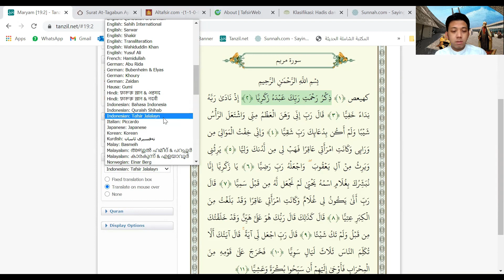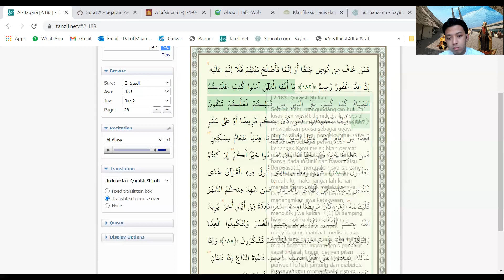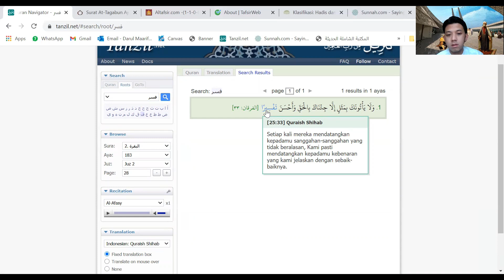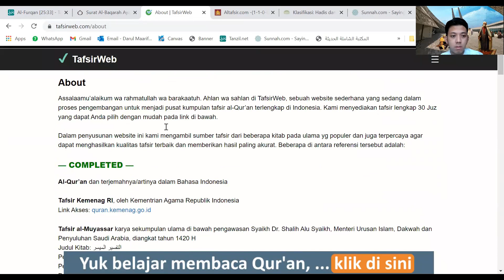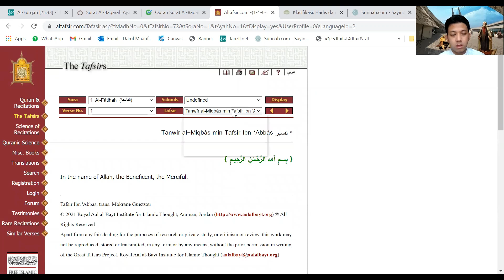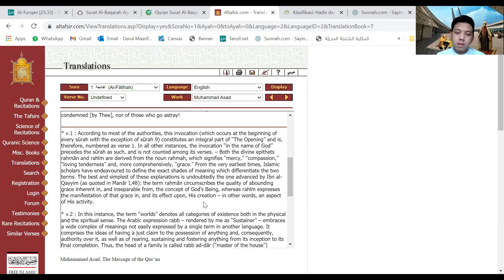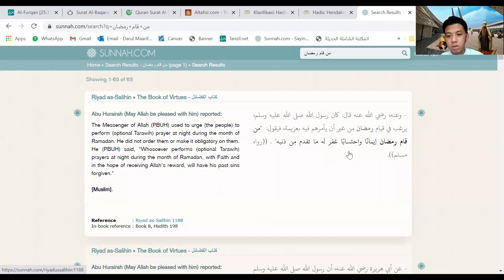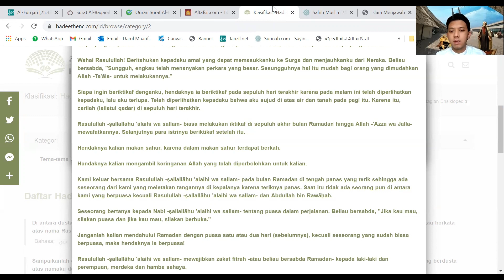WEBSITES PENDAMPING TADARRUS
Allah swt. berfirman dalam QS. Shad/38 ayat 29

كِتَابٌ أَنزَلْنَاهُ إِلَيْكَ مُبَارَكٌ لِّيَدَّبَّرُوا آيَاتِهِ وَلِيَتَذَكَّرَ أُولُو الْأَلْبَابِ ‎

Ini adalah sebuah kitab yang Kami turunkan kepadamu penuh dengan berkah supaya mereka memperhatikan ayat-ayatnya dan supaya mendapat pelajaran orang-orang yang mempunyai fikiran (Ulul Albab).